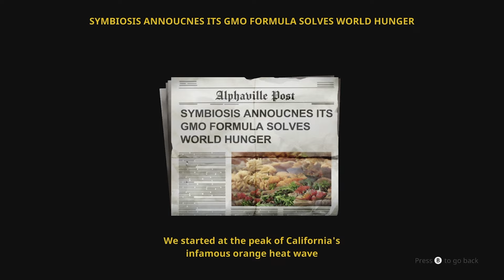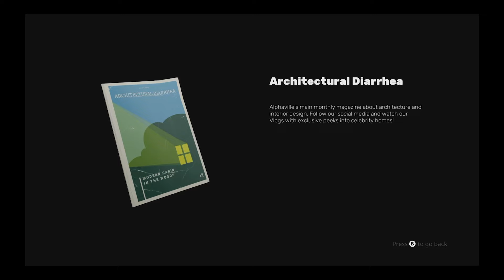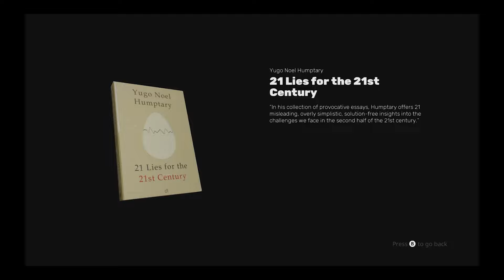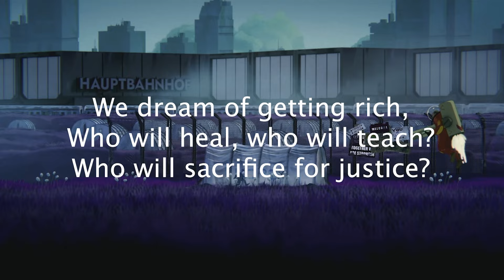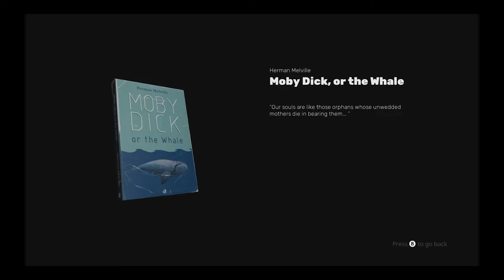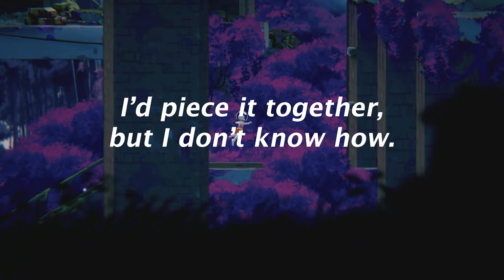The Cub | Nintendo Switch Review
Does the new platformer The Cub clear the gap or fall on it's face?

The Jungle Book meets the armageddon.
Challenging platform parkour inspired by classic SEGA games of the 90s - The Jungle Book, Aladdin, Lion King – but with modern twists and ideas. Platform parkour through the remains of humanity. Outwit evolved wildlife and dangerous hybrid flora. Crack environmental puzzles that keep you guessing. And stay one step ahead of the wicked humans who are pursuing you in a twisted apocalyptic safari hunt.

The Story of a Hunted Cub
After the Great Ecological Catastrophe, the ultrarich flee to Mars and leave the rest to perish. But among them a small child who developed immunity to the hostile planet remains. Decades pass and those on Mars venture back to Earth to do recon. When they spot a small human child, The Cub, they immediately try to capture it. This sets off a journey of escape, exploration and discovery through the urban ruins of humanity coupled with frantic cat and mouse chases.

This World Tells Tales
Explore the ruins of humanity after the Great Ecological Catastrophe wipes out most of the civilization and leaves our remains to be reclaimed by an evolved mother nature. The story and clues of how and why humanity fell is strewn throughout the world. Crumbling brutalist tower blocks and abandoned genetics labs. Depleted chemical mines and overgrown battlefields. Each level has a story to tell.

The Perfect Tunes to Keep You Company
Accompanying you on the journey is Radio Nostalgia From Mars, a custom soundtrack that’ll crash land into your psyche. Sink into thought-provoking survivor stories from the few ultrarich living on Mars, while a smooth-voiced radio DJ keeps the show moving with a collection of chill apocalypse-wave tunes.

If Looks Could Bring Back Memories
Meticulously drawn and stylized to look like the classic animated films of the late 90s - Atlantis, Tarzan, Road to El Dorado - while also taking a page from Samurai Jack’s creator Genndy Tartakovsky critically acclaimed series, Primal.

Join the conversation and share your thoughts about 'The Cub' using TheCubGameReview. Dive into the world of 'The Cub', available on Nintendo Switch, and be a part of our GamingCommunity.